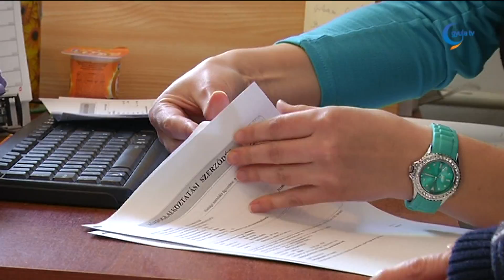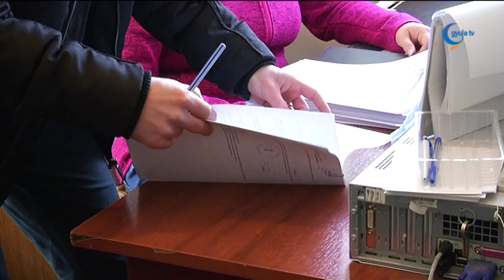Újraindult a Közfoglalkoztatási program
Hétfő reggel újraindult a közfoglalkoztatási program Gyulán. A Remetén megtartott sajtótájékoztatón elhangzott, a február 28-ai leállás nem újszerű, már korábban is volt erre példa. Ennek oka, hogy a határozott időre szóló szerződés lejárt, és megszakadt a támogatás. Alt Norbert alpolgármester kiemelte, a korábbi 233 ember közül szinte mindenki folytathatja a munkát.

Sós Judit elmondta, a programot a munkaügyi központ támogatta. Hozzátette, a két hét szünet alatt a közfoglalkoztatottak nagy része kapott támogatást.

Gulyás Imre, a Gyulai Járási Hivatal vezetője kiemelte, Gyulán és a járáshoz tartozó Lőkösházán is zökkenőmentesen indult újra a program.A közfoglalkoztatottakkal a szerződést határozott időre kötötték, egészen pontosan augusztus 31-ig.